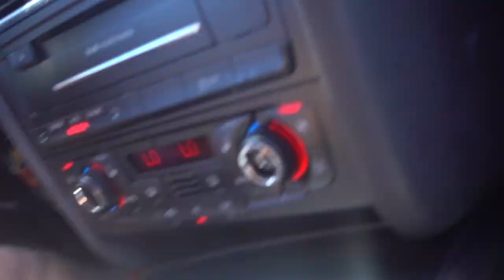DOOF DAYS! #288 "THE KEYS 2017"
DOOF DAYS! #288 Today, during the span of 3 days, I went to the keys with some of my best friends. Enjoy